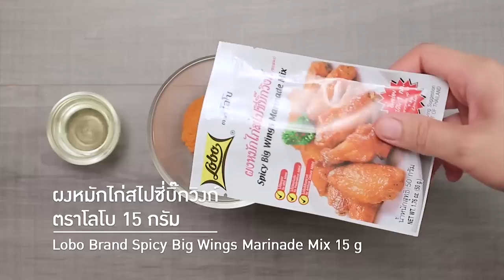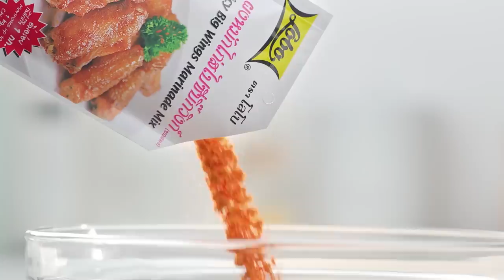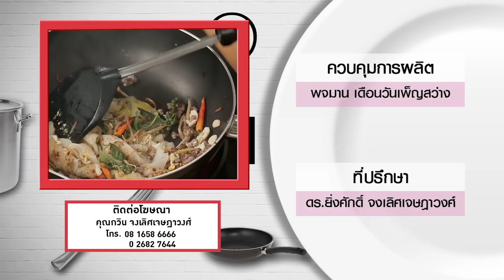"กาย รัชชานนท์ X อ.ยิ่งศักดิ์ " เมนู "ผัดขี้เมาเส้นใหญ่" l กินได้ก็กิน l EP 103 [ FULL ]